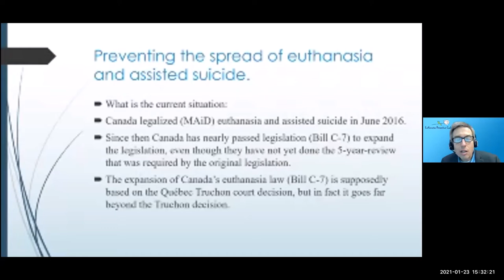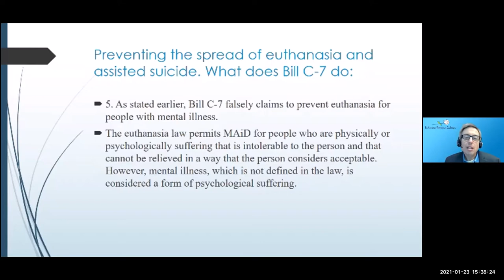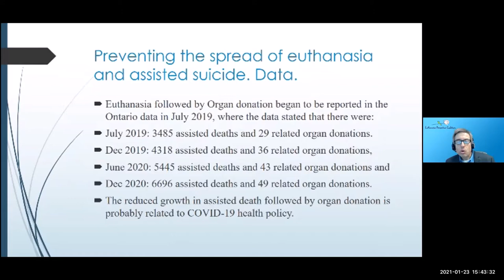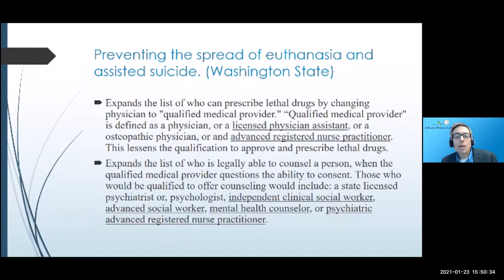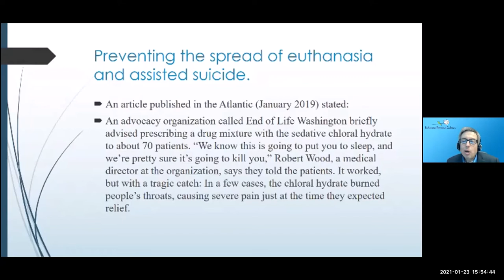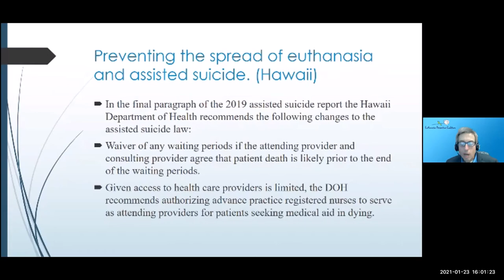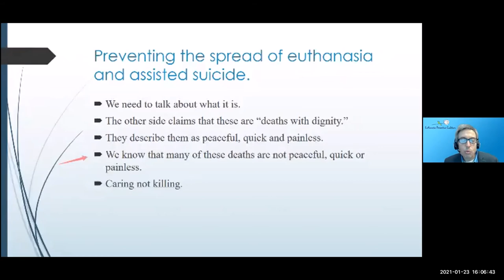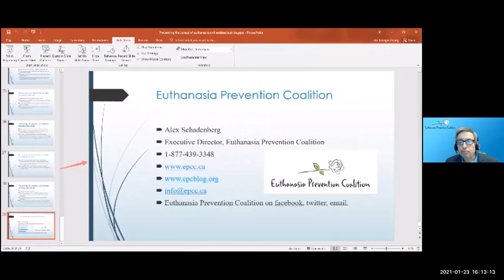Alex Schadenberg: Preventing the Spread of Euthanasia and Assisted Suicide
Alex Schadenberg speaks at the Euthanasia Prevention Coalition's International Online Conference, "Preventing the Spread of Euthanasia and Assisted Suicide: What You Need to Know".